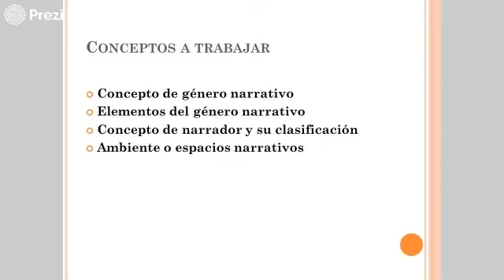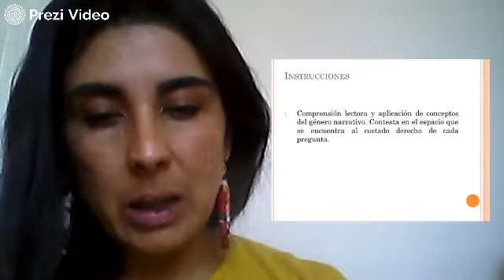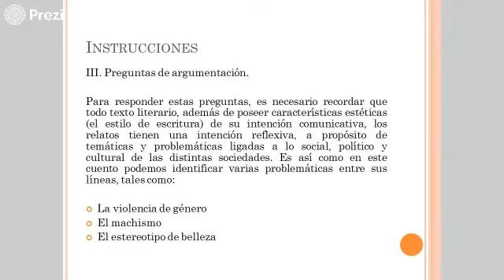4° Medio Explicación Guía Lenguaje semana 2